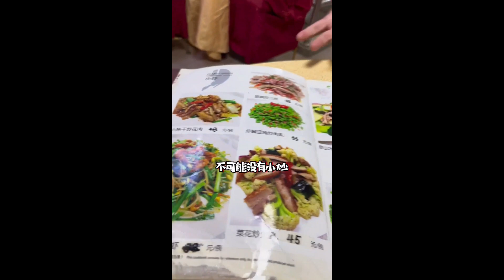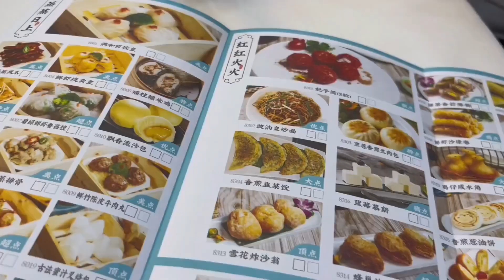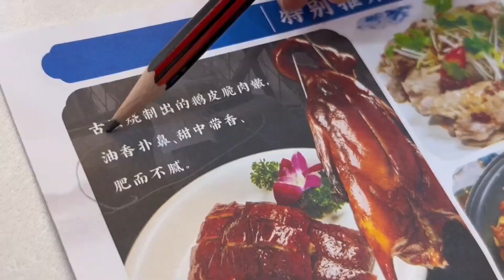來越秀找一家正宗粵菜酒樓，最正的老廣味鹽焗雞，肥虎直接下了一盆飯#美食#探店#肥虎#吃播